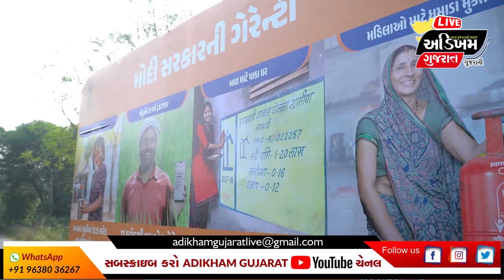Mahisagar News | હિન્દોલીયા ગામે વિકસિત ભારત સંકલ્પ યાત્રાનું ઢોલ શરણાઈના તાલે પરંપરાગત સ્વાગત | AG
Mahisagar News | હિન્દોલીયા ગામે વિકસિત ભારત સંકલ્પ યાત્રાનું ઢોલ શરણાઈના તાલે પરંપરાગત સ્વાગત | AG NEWS